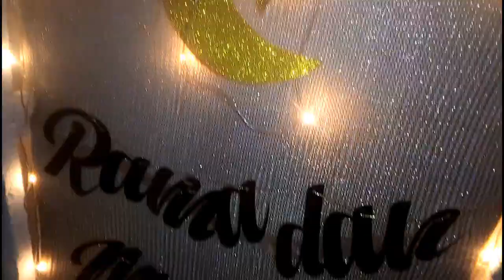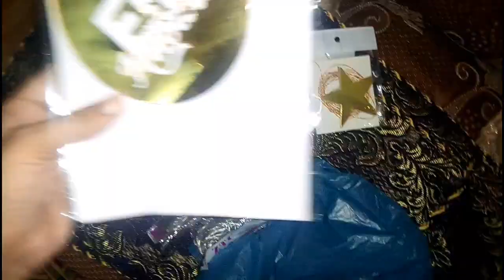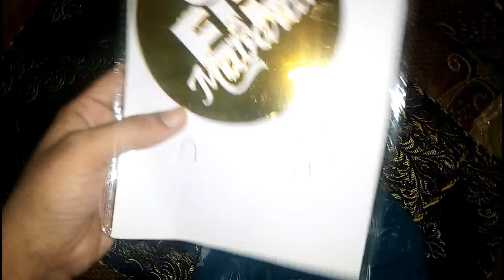Ramadan Mubarak 8th Roza -Ramadan Vlog -Sehri To Iftar Routine Vlog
assalam walekum